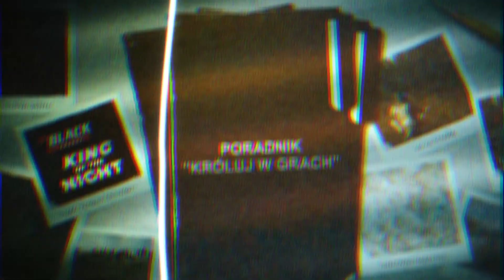BLACK Króluj w Grach - Poradnik #1 - Najlepsze Bronie w Survival Horror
KRÓLUJ W GRACH z BLACK ENERGY DRINK!

Kaftann korzystając ze swojego gamingowego doświadczenia, stworzył poradnik, w którym przedstawi Wam najlepsze bronie z gry DayZ.

Dowiedz się, czy w gatunku survival horror lepszym wyborem będzie Granatnik M79, czy jednak karabin maszynowy LAR okaże się idealnym uzbrojeniem w postapokaliptycznym świecie?

Sprawdź, jaka broń najbardziej pasuje do twojego stylu gry! Zdobądź niezbędną wiedzę, która uczyni cię prawdziwym KRÓLEM NOCY!

KRÓL NOCY wchodzi do gry! Przedstawiamy serią poradników KRÓLUJ W GRACH, w której Twoi ulubieni twórcy internetowi stworzą filmy z poradami, trikami i ciekawostkami z najpopularniejszych tytułów ostatnich lat. Wejdź do gry razem z Kaftannem, Kromką, Luckiem, Lutelem, Kasix i KamilEater’em.